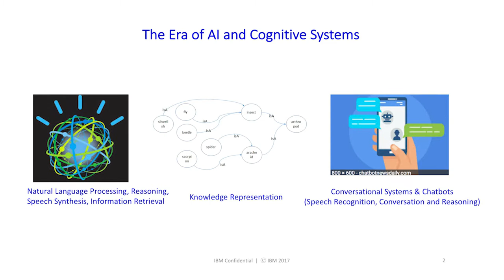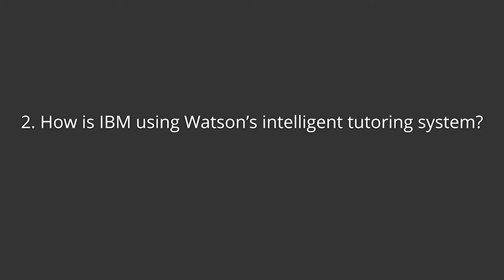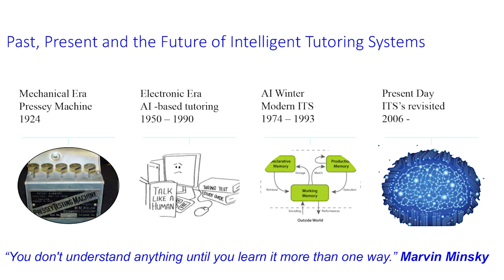4 FAQs about Watson as Tutor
Satya Nitta is Global Head of Cognitive Science, Immersive Reality and Education Technology at IBM Research.